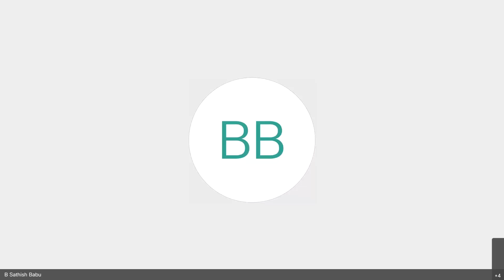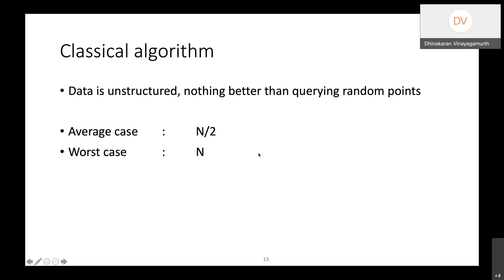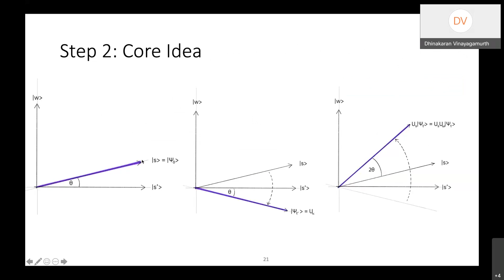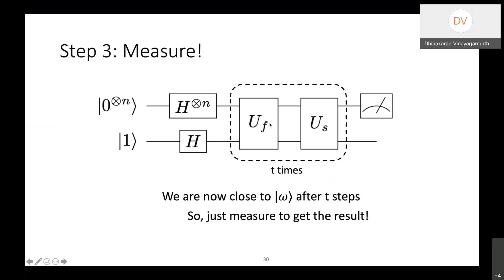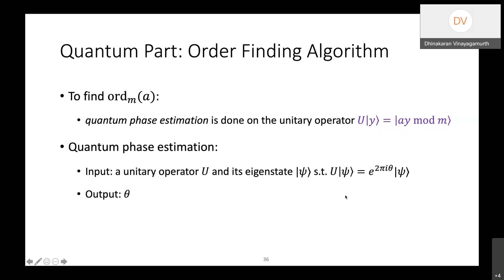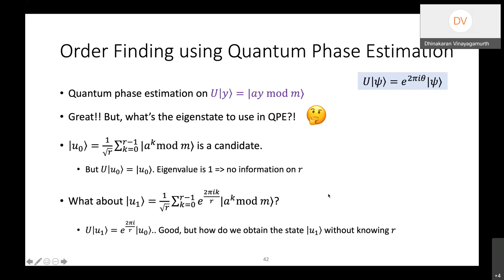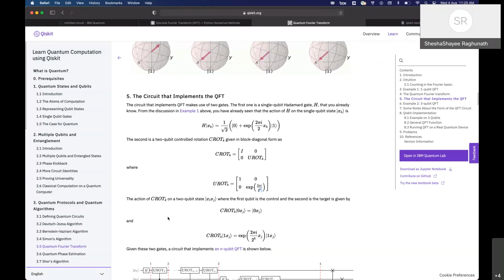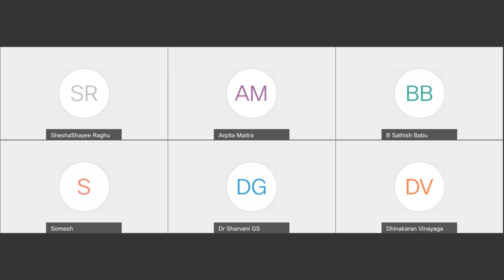AICTE (ATAL)Sponsored FDP on Quantum Computing Algorithms & Machine Learning 04-August-2021(Day3 S1)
Shor's and Grover's Algorithms
Dr. Dhinakaran Vinayagamurthy, IBM India Ltd.